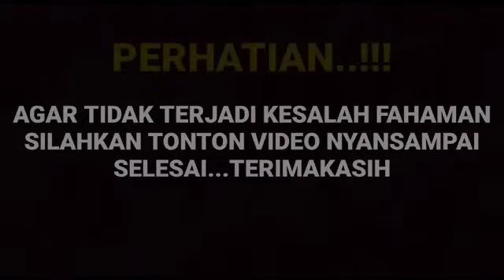Mengejutkan ternyata ini prediksi hubungan Arya saloka dan Amanda manopo serta ikatan cinta...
__SEKIAN & TERIMAKASIH___